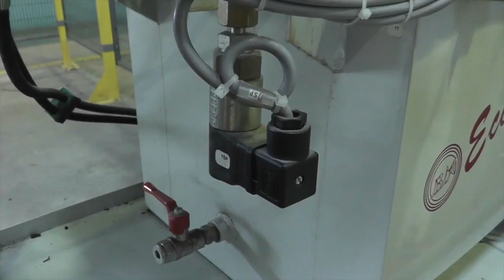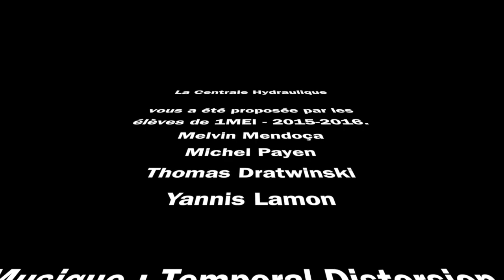La Centrale Hydraulique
Bac Pro MEI : Présentation d'une centrale hydraulique et de ses composants.